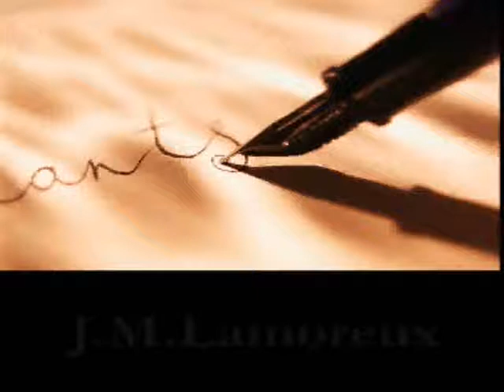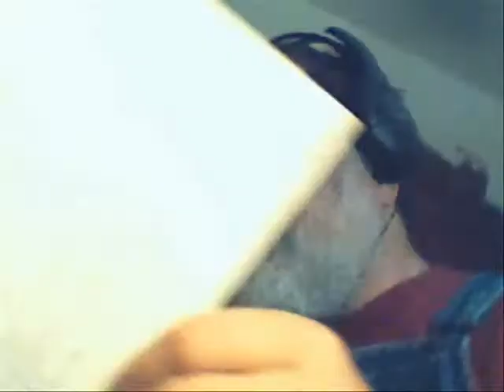My House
Poem about a ghost from an unusual advantage.